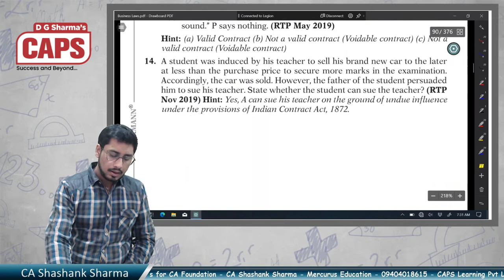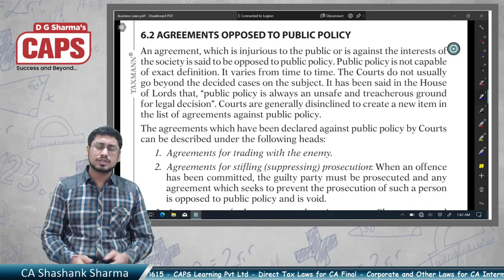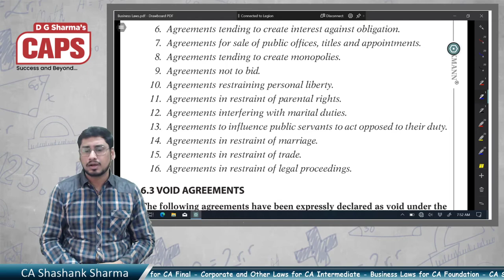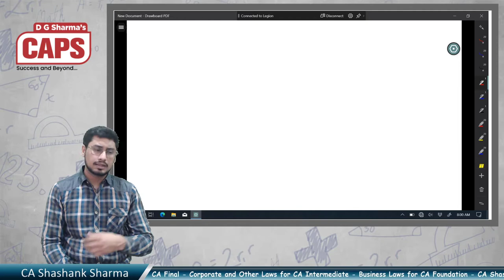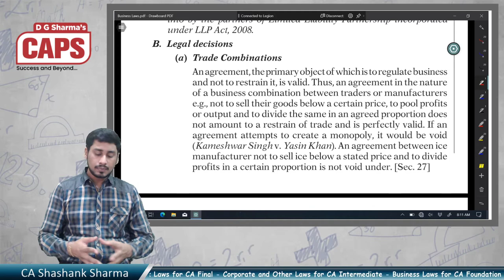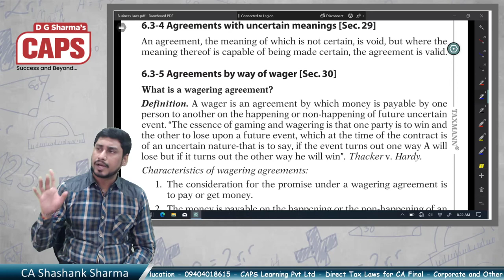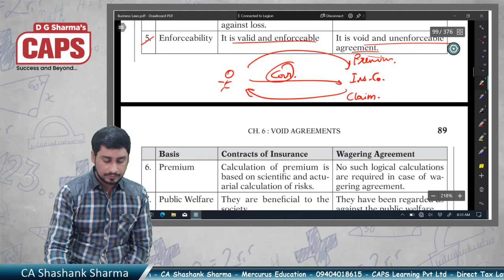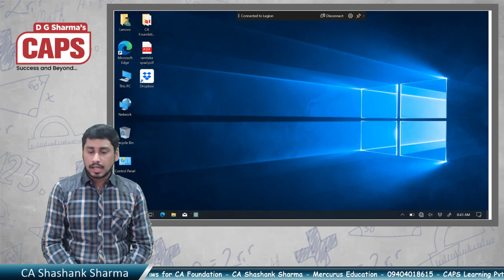Lecture # 6 | Void Agreements | CA Shashank Sharma | CA Foundation | Fast Track (Full Lectures)